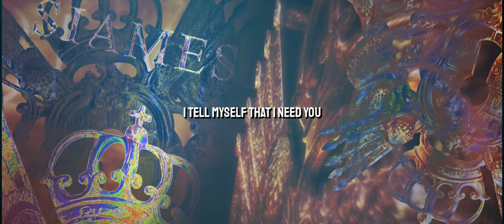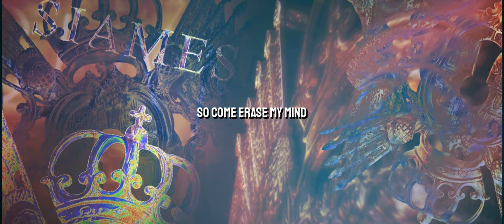Siamese - Erase My Mind (LYRICS)